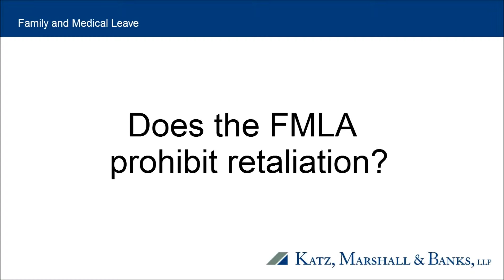FMLA - Is retaliation prohibited under the FMLA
Katz, Marshall & Banks partner Avi Kumin answers the question, "Does the FMLA prohibit retaliation?"